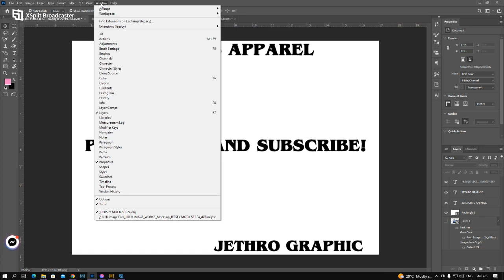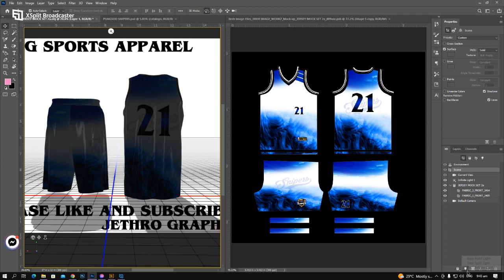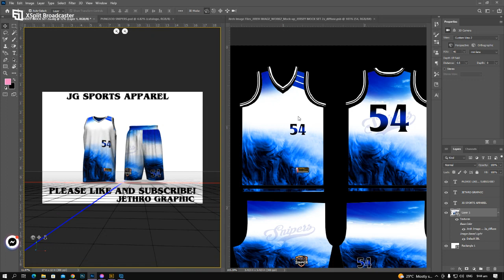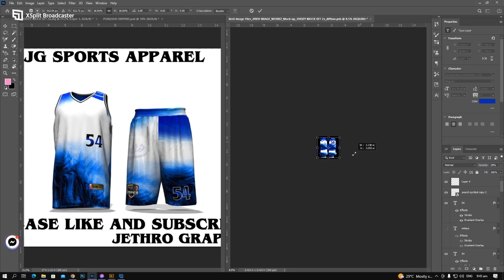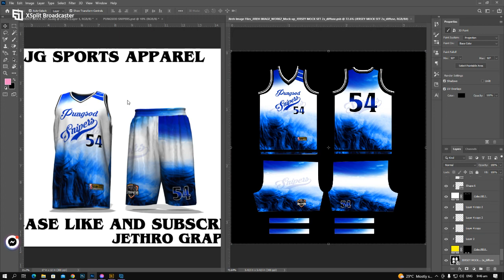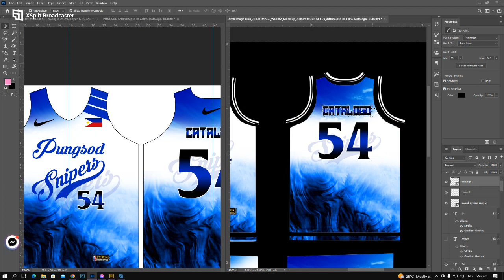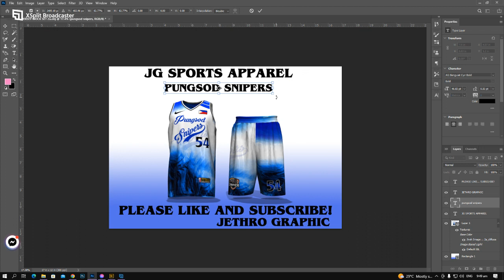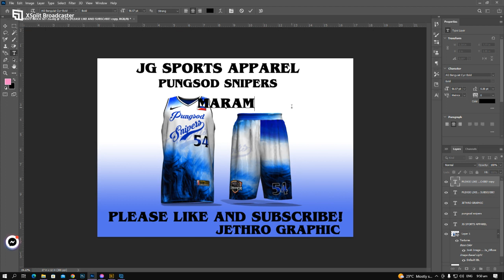Pungsod Snipers Jersey 3D Mockup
Beautiful Jersey of Pusngsod Snipers